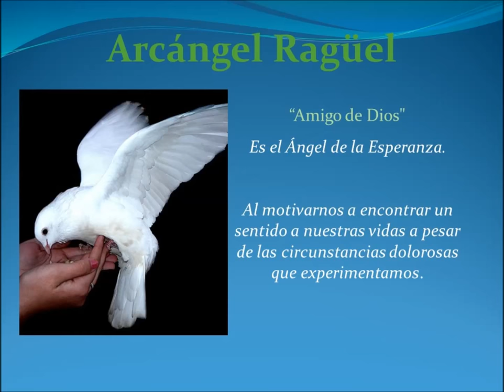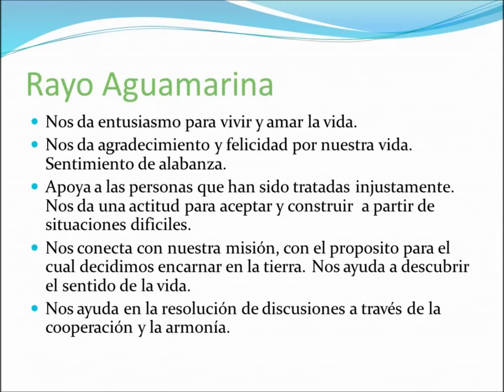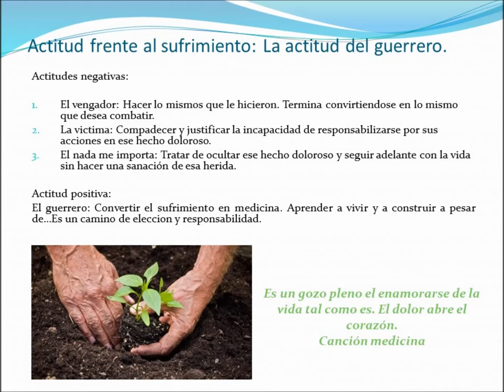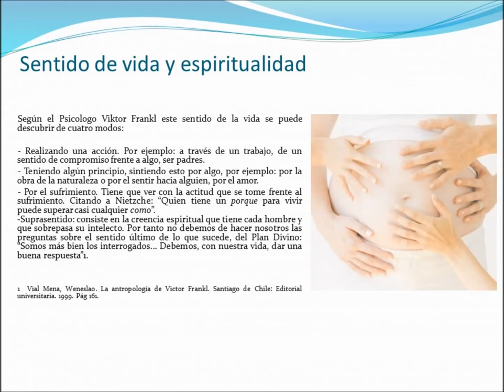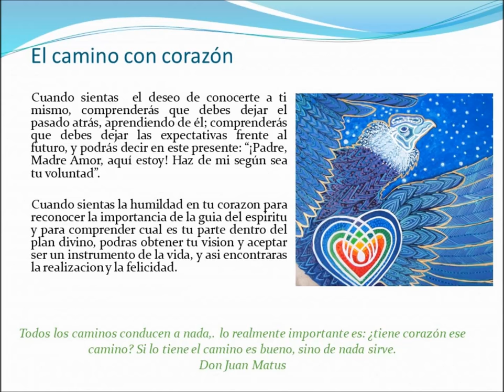Arcángel Raguel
Este Arcángel nos conecta con nuestra misión, ayudándonos a descubrir el sentido de la vida.